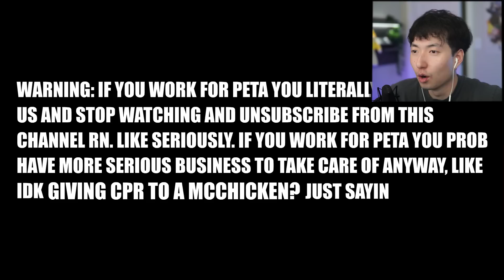THE FUNNIEST MINECRAFT ANIMATION! (FULL MOVIE)